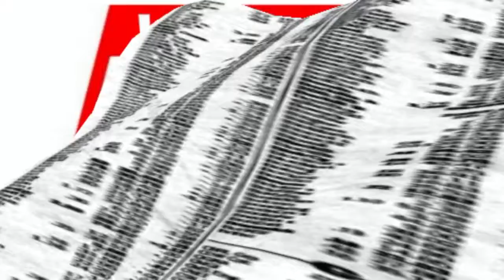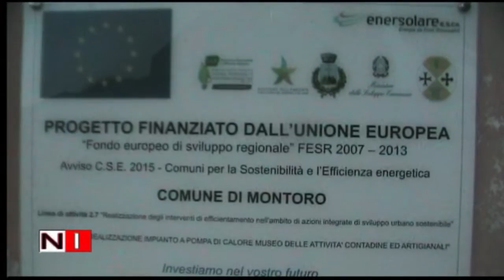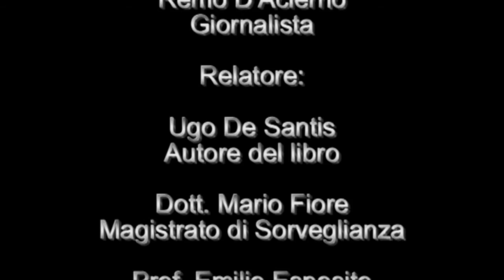Stagioni di Passioni 2 presentazione del libro alla Città di Montoro - notizieirno.it#